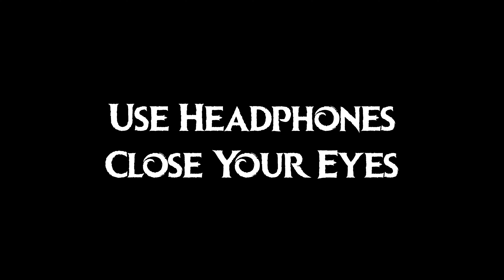Into The Unknown - From "Frozen 2" | 3D/8D Immersive Surround Audio | 4K UHD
Listen to Into The Unknown with immersive 3D audio. Sound will move around you in 3-Dimensional space. Just sit back, relax and enjoy listening to it.

Don't forget to wear your headphones.

*for better audio experience, sit up straight and close your eyes*